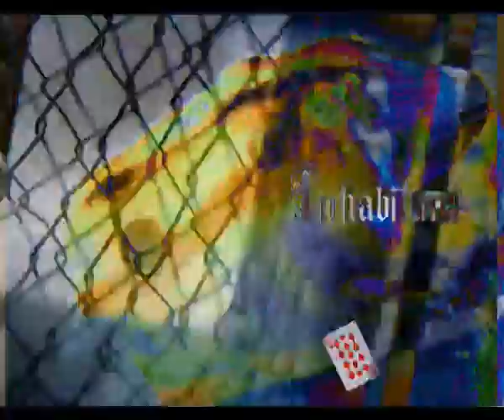Inhabitant - Short Film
A short film I made for Media Studies, Unit 2.

It was originally going to have Hayley Scott and Hollie Greenwell in the lead roles, but as life rolls on, I had to recast and I chose Jennifer Bubbles (Jennifer Perkins)! This is my first set (the opening), one of the gutsiest moves I've made and just a heap of fun and stress.

I fell out of love with my movie about half way through the semester, too much was going on and I just stopped liking the script and everything I had done so far, so in a way this is a piss take of what my film was going to be.

We filmed this in about 5 hours, I edited it (and created the DVD) in about 13 hours spread over a wider period of time.

Songs are:
"Glósóli" by Sigur Rós
"Memphis Bells" The Prodigy
"Original Score" by Brandon Clarke (my media partner, recorded especially for this)